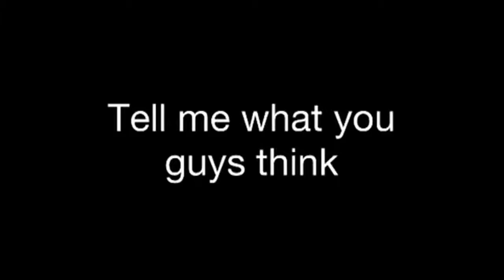New LEGO minecraft sets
These are new minecraft sets that are going to be released September 1,2013.

Both sets come with three micromobs with accessories:

The Village: Zombie,Villager,and Pig

The Nether: Zombie Pigman(with golden sword),and two Ghasts.